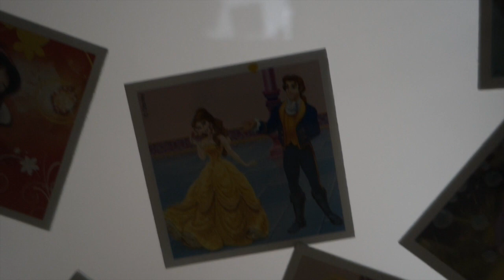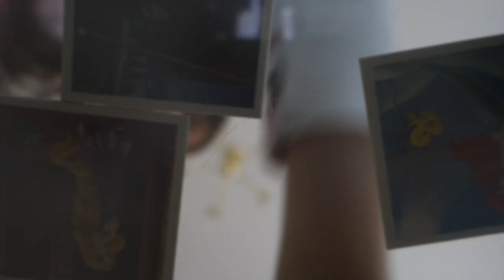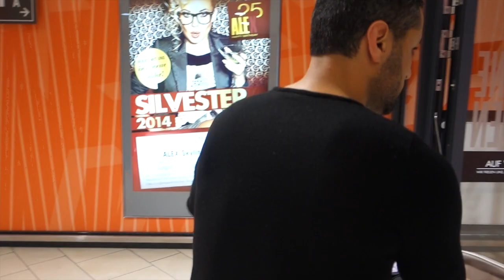Skyline Plaza - It`s my life #203 - PatrycjaPageLife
♥ POSTFACH ♥
PatrycjaPage
Postfach 003211
64553 Riedstadt

xoxo